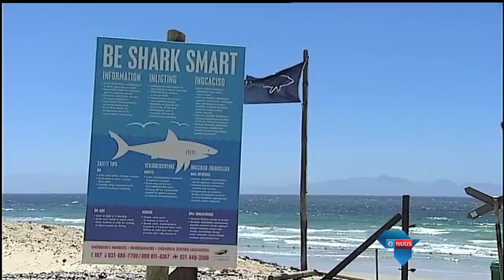Kabel in Kaap getoets as afskrikmiddel vir haaie / Cable tested in Cape Town as shark deterrent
Vakansiegangers word gemaan om op hulle hoede te wees vir die bedreiging wat witdoodshaaie langs die Kaapse kus inhou. Dít is ondanks miljoene rand se tegnologie wat tans op verskeie strande ingespan word om haaie weg te hou. Op die Glencairn-strand in Kaapstad word 'n elektriese kabel as 'n haai-afrskrikmiddel getoets. Kenners waarsku egter die navorsingsprojek kan nié baaiers se veiligheid verseker nie.

Holiday makers are advised to be aware of the threat great white sharks pose along the Cape coast. This despite millions of rand's worth of technology currently in use at several beaches to keep sharks away. An electrical cable is being tested on the Glencairn beach in Cape Town as a shark deterrent, but experts say the research project cannot ensure bathers safety.